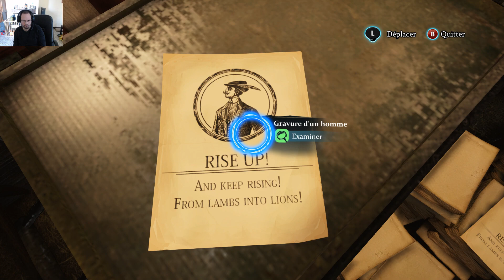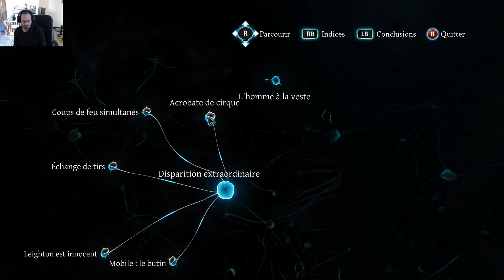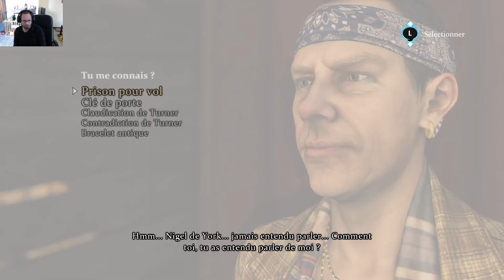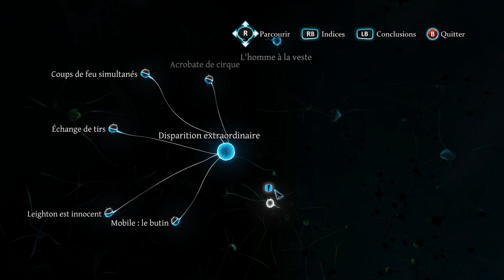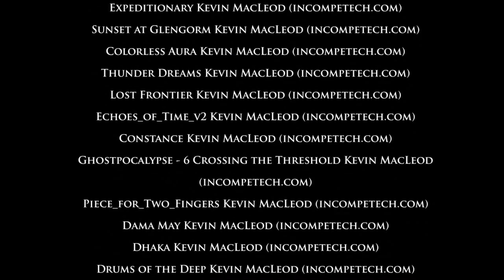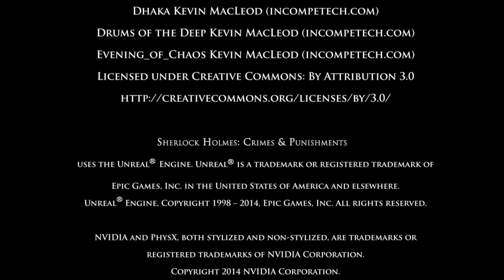#20 - Un piégeur piégé : Sherlock Holmes : Crimes & Punishments [FIN]